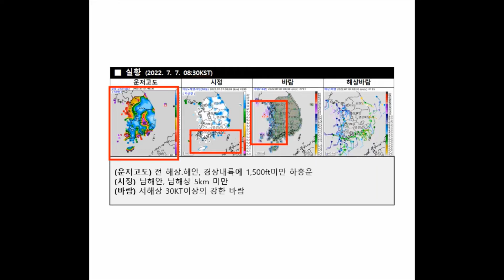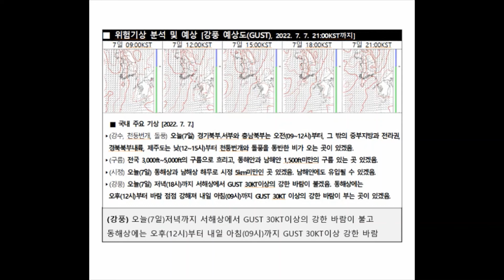2022년 7월 7일 9시 저고도 항공기상정보 브리핑